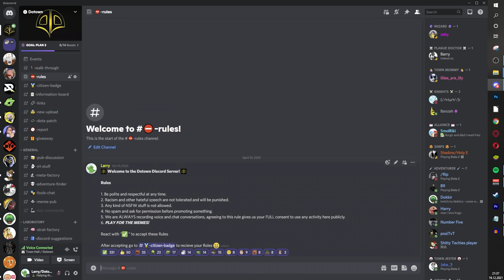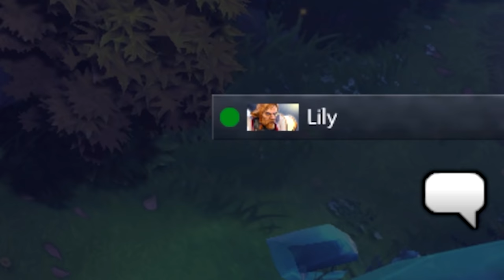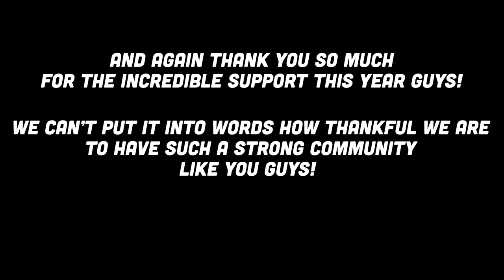You NEVER Thought About Killing your Enemies in Dota 2 Like This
Me LARRY and Jerry are back with another insanely broken STRAT in Dota 2! Just pick 5 Strength Heroes, buy 5 Overwhelming Blinks and you are going to nuke your enemies with too much damage! Use this power with care, IceFrog is going to punish you if you are using this power for evil!

Just do the steps how in the Video described and you can win one out of 5 Battle Passes 2021 (10€ Steam Gift Card), good luck :D!

Music used in this Video:
00:00-00:12 - Break Fast - Jules Gaia
00:12-00:53 - Let It Show - Wildson
00:53-00:59 - Ubiquitous - Diamond Ortiz
00:59-04:50 - Tiger Tracks - Lexica
04:50-07:37 - Albatross - Lexica Electro
07:37-10:35 - Break Fast - Jules Gaia